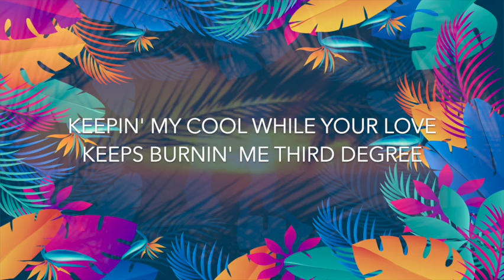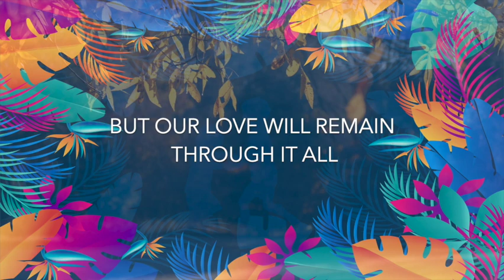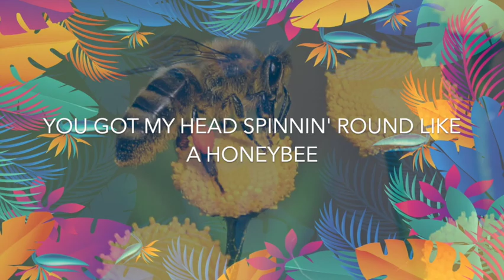"Summer Song Of Love" Official Lyric Video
This is the official lyric video for "Summer Song Of Love"!

Now available for digital download!